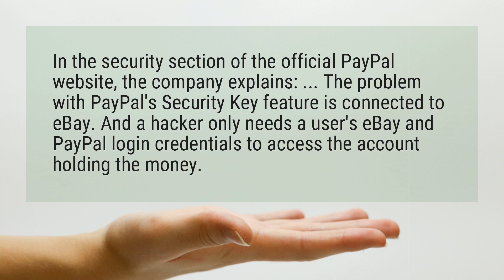Can PayPal be hacked?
In the security section of the official PayPal website, the company explains: ... The problem with PayPal’s Security Key feature is connected to eBay. And a hacker only needs a user’s eBay and PayPal login credentials to access the account holding the money.